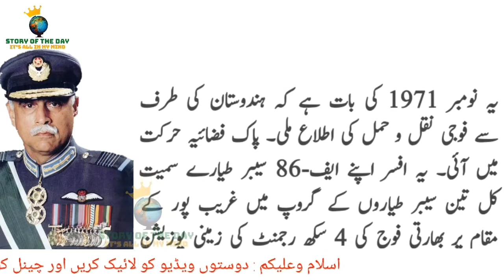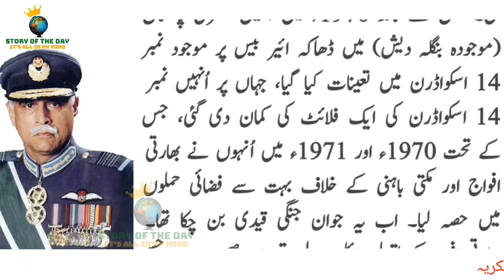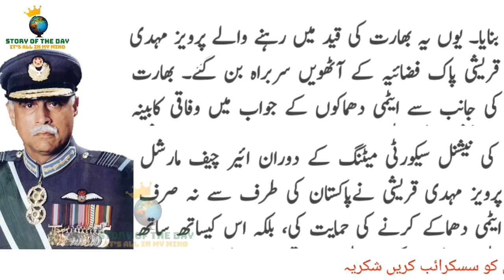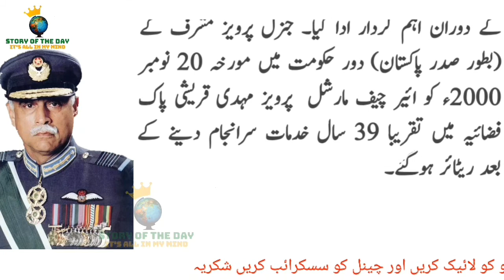Story of Pervaiz Mehdi Qureshi history || @StoryofTheDay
Air Chief Marshal Parvaiz Mehdi Qureshi NI, SBt, best known as PQ Mehdi, is a retired four-star air officer and a former fighter pilot who served as the eighth Chief of Air Staff of the Pakistan Air Force, appointed in 1997 until retiring in 2000.
Born: October 1, 1943 (age 78 years), Punjab
Nickname(s): PQ Mehdi
Awards: Sitara-e-Basalat, Sword-Of-Honour, Nishan-e-Imtiaz (military)